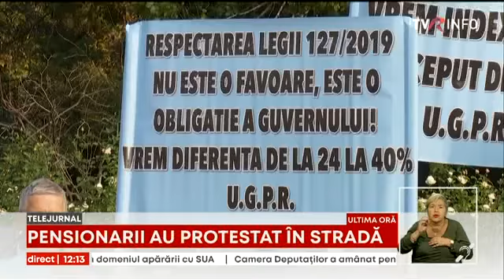Pensionarii au iesit în stradă